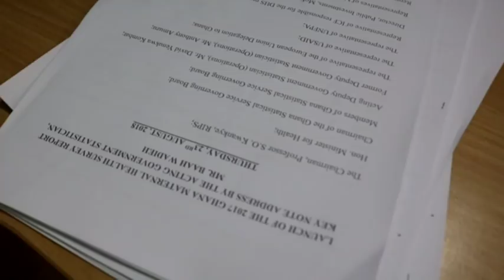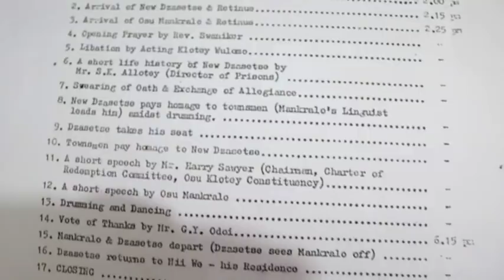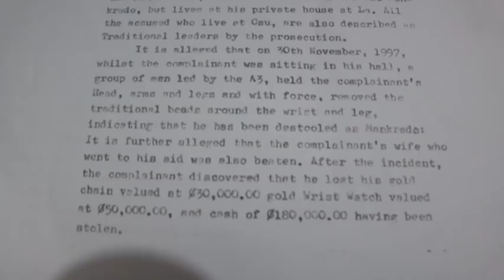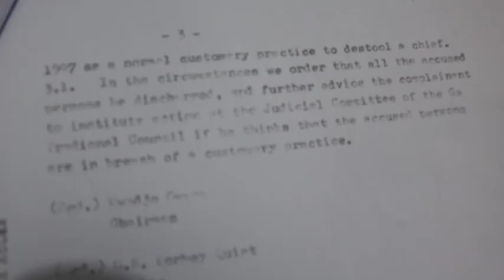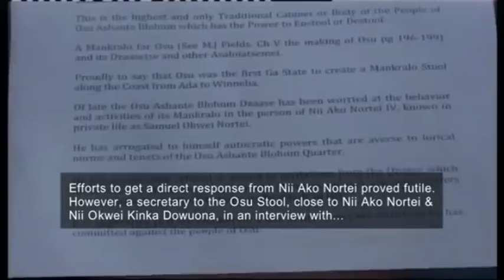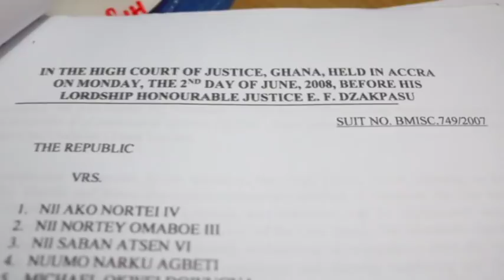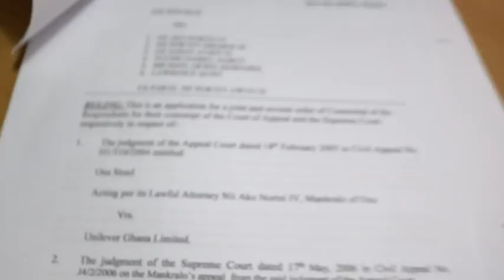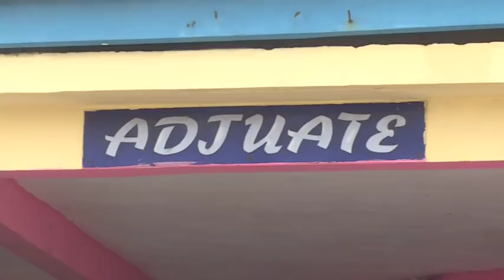'NII NORTEY OMATUO VI OSU ASHANTE JAASETSE'